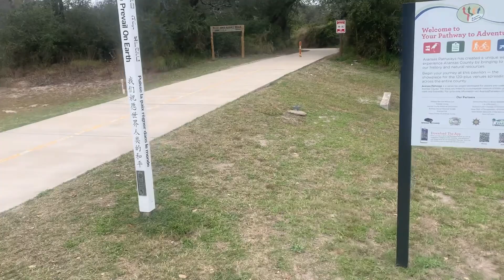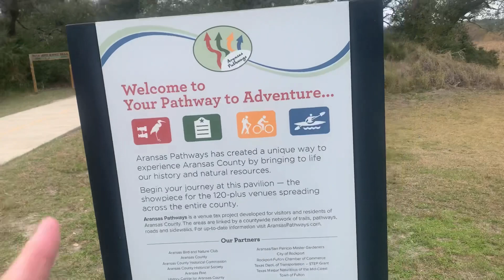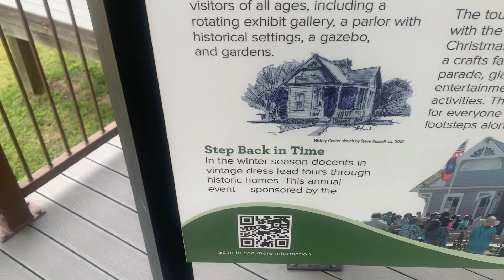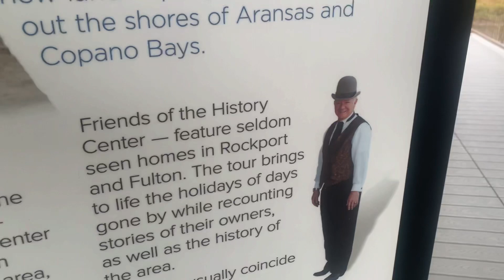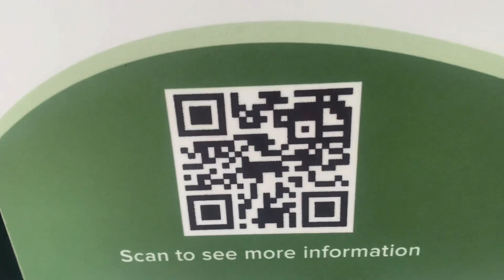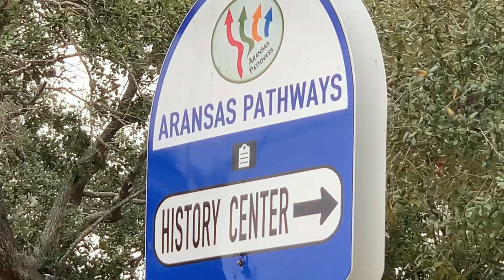Aransas County Boondocking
Hey guys! Forecast for sun. Got clouds. When life gives you lemons you make lemonade!
I've been boondocking- living full time in my F150 with a Leer Top for almost 2 years!

Dennis Kelley
1919 Highway 35 N.